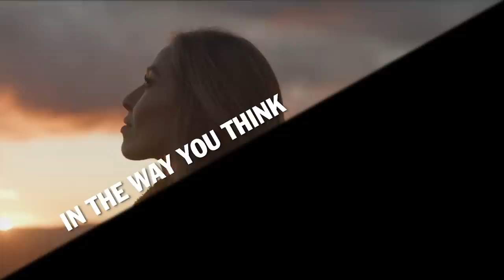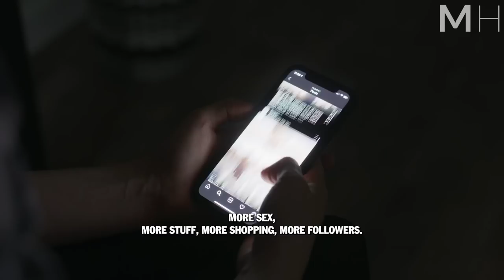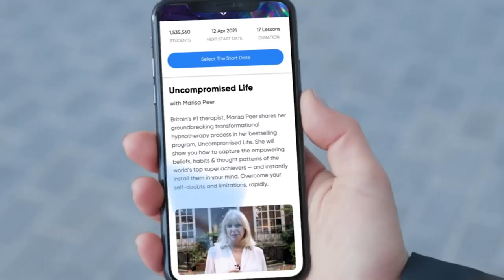TRY IT FOR 1 DAY! Listen To This and You Can Change Your Future | Marisa Peer Motivation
Mindvalley is a better you every day. Thanks to Mindvalley for partnering with us!

Marisa Peer, world renowned speaker, Rapid Transformational Therapy trainer and best-selling author shares her life changing advice.

"Can you change in 21 days? You can change in 21 seconds if you know how. In fact you can change twice in one day, first in the way you think and second in the way you act."
- Marisa Peer

We had the pleasure of interviewing expert therapist and world renowned speaker Marisa Peer during Mindvalley University 2022 in Estonia. In this interview, Marisa reveals how you can change in just 1 day, her greatest advice for 20 year old's, how to find out what you love, how you're never too old to find your purpose, and how to create your own story.

Special thanks to Mindvalley!
Mindvalley Provides The Education That Regular Schools Forgot. Being Human is more than just what our broken education system makes it out to be. Mindvalley teaches the world the art of truly living extraordinary, fulfilling, happy lives

▶Speakers:
Marisa Peer

Marisa is the founder and creator of RTT, a new and exciting, multi-award-winning therapy taking the world by storm. She has spent over three decades treating a client list that includes international superstars, CEOs, royalty, and Olympic athletes. A best-selling author of five books, Marisa has been heralded as “one of the most powerful transformers of human behavior,” and “one of the few women in history to have a profound impact on the field of hypnotherapy.”

Known as an expert therapist on many high-profile US and UK television networks, Marisa is also an acknowledged and inspirational speaker—from TEDx and Condé Nast to the Royal Society of Medicine

►Interview Host

Join host Tyler Waye — renowned work expert and Motiversity’s Executive in Residence — in discovering how The Icons defied all odds and succeeded in the face of adversity. Tyler and guests talk mindset, work ethic, failure, career advice, routines, motivation, life stories, leadership and how each icon got through the hard times in their journey to the top.

It is licensed and edited by MotivationHub.